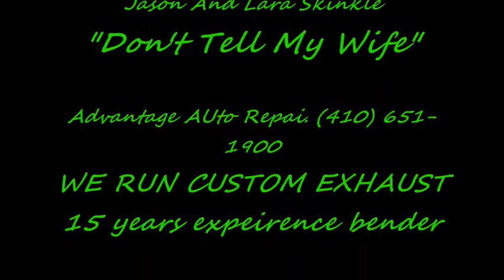6-18-2010 PART 1 US 13 Dragway Jason Skinkle Videos.wmv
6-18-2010 PART 1 US 13 Dragway Jason Skinkle Videos